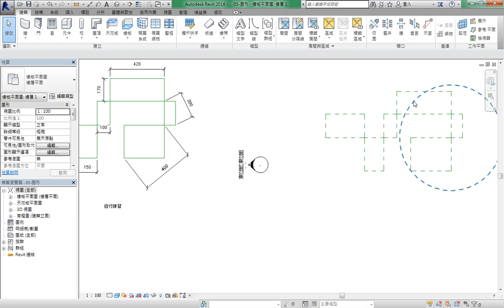Revit 2016 教學課程 056 繪製工具 圓形 練習